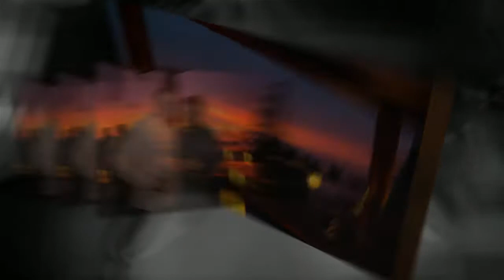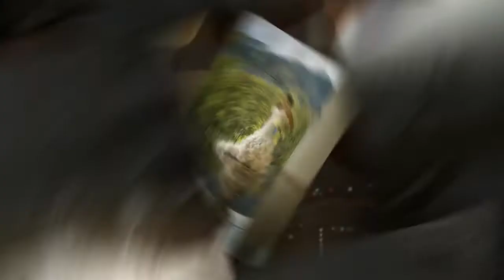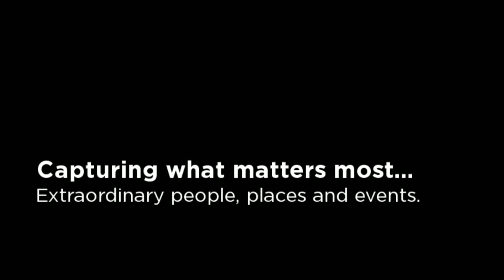Puerto Vallarta Destination Wedding by Focal Instincts Photography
Focal Instincts Photography Destination Wedding
Now Amber|Secrets Resort